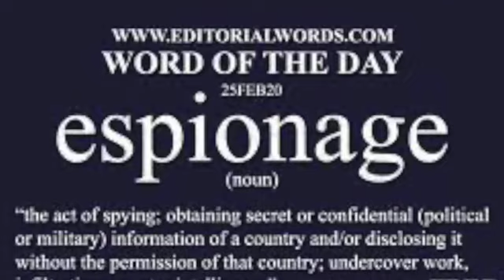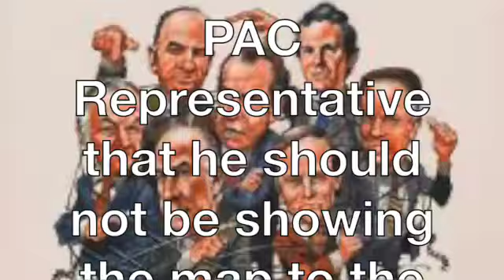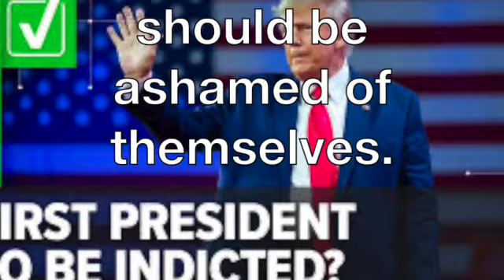*The Espionage Act pt 14 SD 480p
Espionage the practice of spying or of using spies,
Instead of buying your children all the things you never had, you should teach them all the things you were never taught. Material
wears out but Knowledge stays.

Don’t LET THEM BURY MY STORY
It’s up to us,  To teach the TRUTH…   PLAY OUR TRUTH ON A LOOP
To educate our children.
Or they will face brutal consequences.
 The fight to save a new African American Studies
along with self-awareness - is crucial.
respect everyone regardless of their age, race, religion, status, etc.
Another thing Americans  must realize is that many people stomp on others to get ahead tell un-truths.
It is essential that Americans  learn that their success in life should be based on the  truth &
Honesty.

"Honesty's the best policy,"
Teach Americans  that it's always preferable to acknowledge their true History with honesty rather than the lie.
It will save lives.

Videos intended to speak to US  ...  PLAY OUR TRUTH ON A LOOP

The more I research Black History the more I see why it's not taught in school.